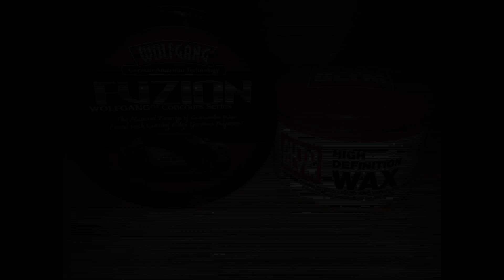Combine Wolfgang Fuzion and Autoglym HD Wax Timelapse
Combining Wolfgang Fuzion and Autoglym HD Wax Timelapse